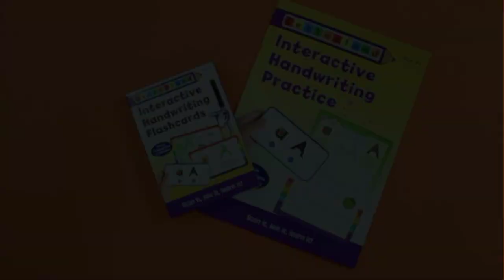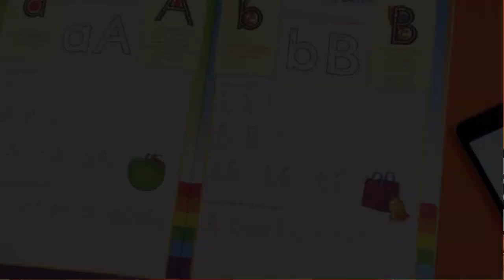Letterland Interactive Handwriting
Use our Interactive Handwriting app with both the Interactive Handwriting Flashcards and Interactive Handwriting Practice to unlock 52 handwriting animations and 26 games!